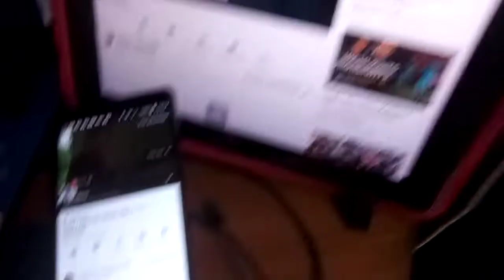BIG EATER# SALAD BOWL MIX VEGGIES With tikka chicken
Another quick preparation for a lazy person like me.
Cucumber
Olive seeds
Lettuce
Tomato cherry
Apple
Pepper
Cheese
Carrots with ground pepper olive oil and pinch of salt.